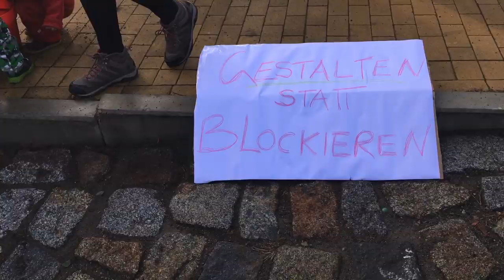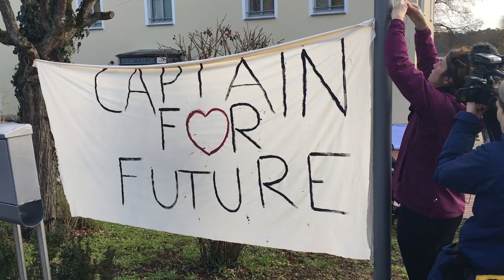Tesla baut Gigafactory 4 - Demonstration Pro & Contra in Grünheide - Was sagt die andere Seite?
Heute fanden gleich zwei Demonstrationen im beschaulichen Grünheide statt. Einmal für die, vom amerikanischen Autobauer geplante, Gigafactory und einmal gegen das Werk.

Nach dem Abend vor dem Info Laden am Marktplatz, haben wir heute mal mit den Befürwortern der Gigafactory gesprochen, während der Contra Tross direkt vorbei zog.

Sind wirklich alle gegen die Tesla Gigafactory? Wir haben wieder einmal ein paar Bürgerstimmen eingefangen und uns sowohl mit dem Organisator, als auch mit diversen Anwohnern und Jahrelangen Ortsvorstehern unterhalten.

▬ ❝ Unser Blog ❞ ▬▬▬▬▬▬▬▬▬▬▬▬

▬ ❝ Social ❞ ▬▬▬▬▬▬▬▬▬▬▬▬